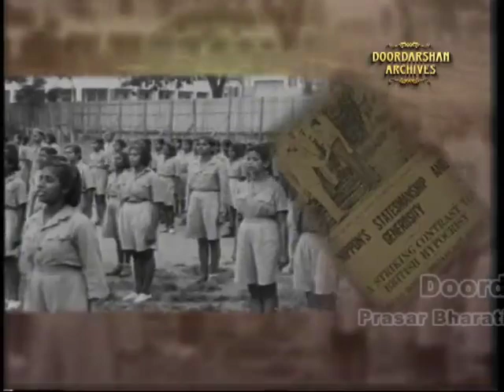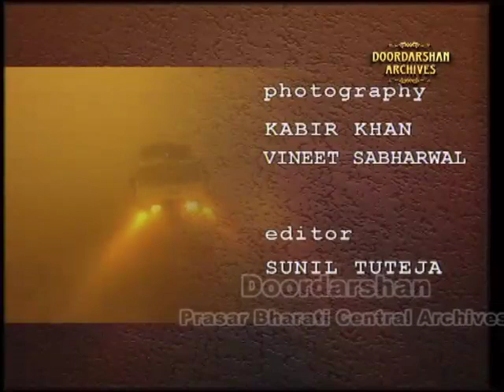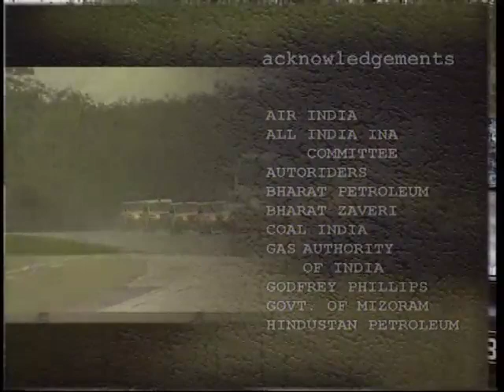The Forgotten Army | Mount Popa The Last Stand | Episode-4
Prasar Bharati Central Archives presenting Episode -4, "Mount Popa The Last stand" from the series of 'The Forgotten Army'.

In 1995-96, to commemorate 50 years of the Declaration of Independence by the Provisional Government of Free India, under the leadership of Netaji Subhas Chandra Bose, I had organised and led the Azad Hind Expedition - from Singapore, where the Indian National Army (INA) was formed, to the Red Fort in Delhi - which was their goal.
The purpose of the 45-day, 10,000km expedition was to refresh the national memory with the sacrifices made by the soldiers of the INA to liberate India - and to remind the youth of their national responsibilities.
Accompanying me were the battle-scarred legendary veterans of the INA: Col. Gurbaksh Singh Dhillon, Capt. Lakshmi Sehgal, Capt. SS Yadava and Capt. Janaki Thevar.
Fifty years later, the veterans returned to the scenes of action.
The film takes the reader back to time when 70,000 Indians waged war against the British Empire. It contains rare and extraordinary footage of the war in Burma.
Directed by Kabir Khan and produced by me, the television series won the Grand Jury Award at the South Asian Film Festival in Kathmandu in 1998 and was sent on a world tour.
For 15 years the series has had multiple telecasts on Indian television.

Bagan - Paying the Price. Colonel Gurbaksh Singh Dhillon holds General Slim from crossing the Irrawaddy River.

Mount Popa - The Last Stand

The Azad Hind Expedition - covers the expedition's journey from Singapore, where the INA was formed, to the Red Fort in Delhi, the goal of the Indian National Army.